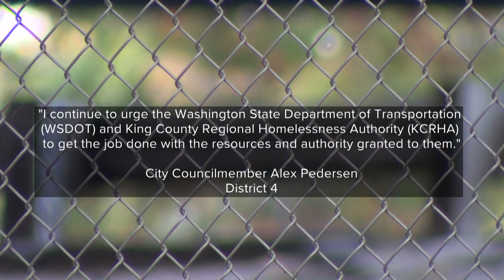Homeless encampment under Ship Canal Bridge is growing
Neighbors in the area say they've witnessed fires, fights, drug use and trash piling up since the encampment has taken root